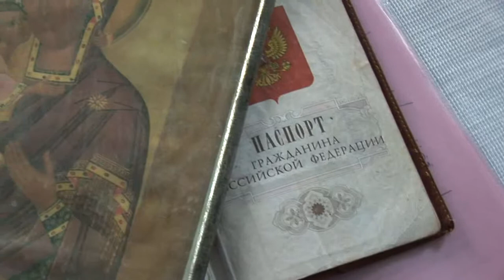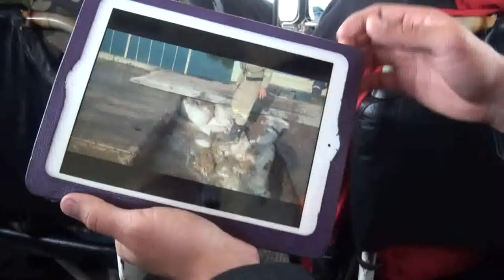showreel documentary film by Vlad Reznichenko "Come Love or High Water"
Деморолик по будущему документальному фильму "Бедовый месяц".
 В основе фильма лежит история любви двух пожилых людей, которая помогла им пережить этот всемирный потоп.
Наводнение лишь укрепило их чувство. Во время постигшего Дальний Восток несчастья пенсионеры поняли как сильно друг друга любят. Их любовь прошла очередное испытание и оказалась сильнее стихии. И теперь Виктору и Галине Васильевне нечего стесняться. Не повернется язык упрекнуть героев нашего времени за то, что  те целуются возвышаясь над поселком, стоя на крыше собственного затопленного дома. Возраст сильным чувства не помеха. Фильм не о трагедии, фильм о том, как человеческое начало побеждает беду, Опустить руки в такой ситуации опаснее разрушений. Параллельно в фильме развивается сюжетная линия про пианистку, которая несмотря на подступающую к дому опасность, продолжает играть Баха. Сельский музыкант подняла свое пианино на высокие подпорки, но не прекратила играть. Для выдающегося учителя музыки играть - означает жить.

режиссер Влад Резниченко
август-октябрь 2013